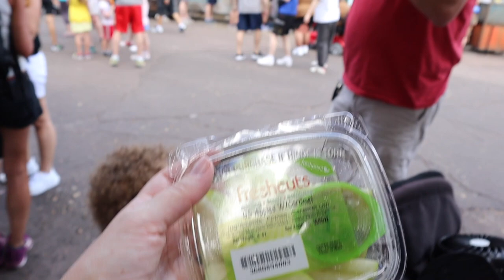Breakfast at Ohana, Magic Kingdom & Animal Kingdom | February 2022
After running Disney's Enchanted 10K, we had breakfast at Ohana and then enjoyed our day at Magic Kingdom. It was truly a magical day that I will never forget! The following day we spent a few hours at Animal Kingdom before heading home.

Maureen M
125 S. State Road 7, Suite 104-#224